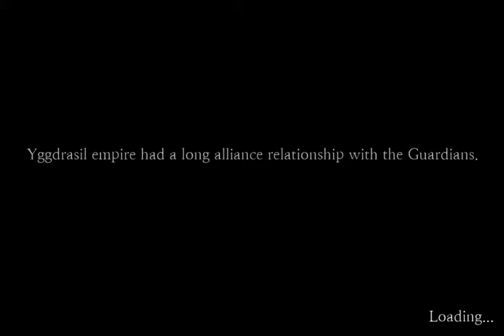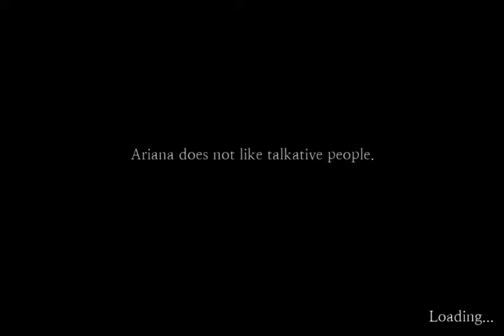Sefirah Part 15 BOSS Walkthrough IOS